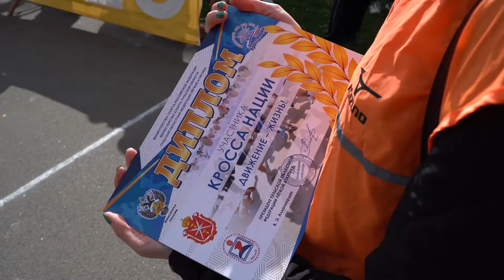Около 4 тысяч человек пробежали «Кросс нации» в Тульской области